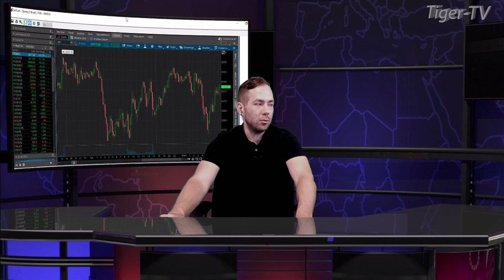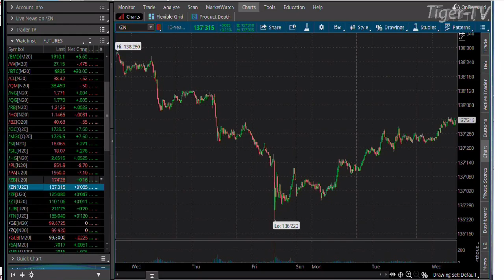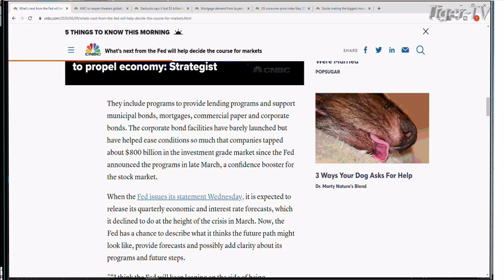June 10th, 9AM Market Update on TFNN - 2020